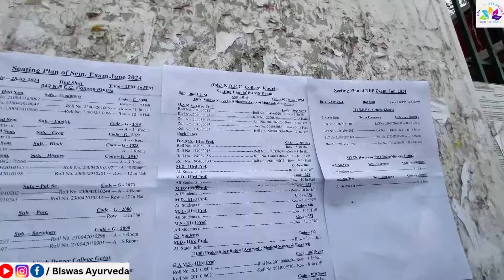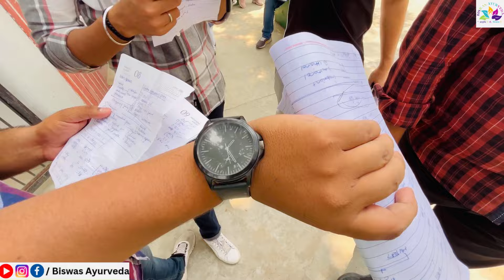Last Exam Of BAMS 3rd Year || BAMS College Vlog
13 Hrs Study with Bams Student 📚 || My First Study Vlog || BiswasAyurveda

Hey, This is Amit Biswas BAMS Student

this video is all about study vlog|| Biswasayurveda

if you have any queries about counseling Admission in BAMS then dm me.

My 2nd insta channel
Join for ayurveda's clinical aspects

& like my video if you loved it😁